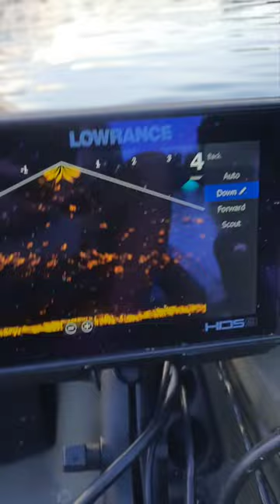Lowrance active target showing baitfish, Bass and Crappie in downscan mode.